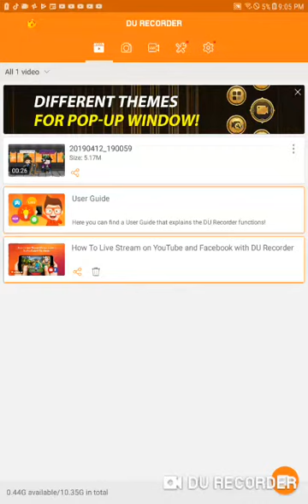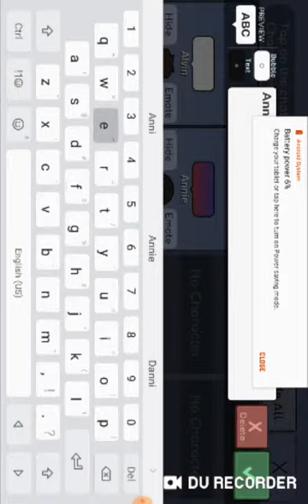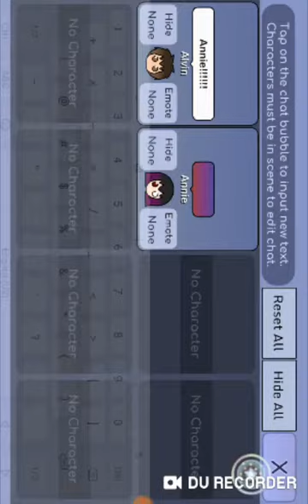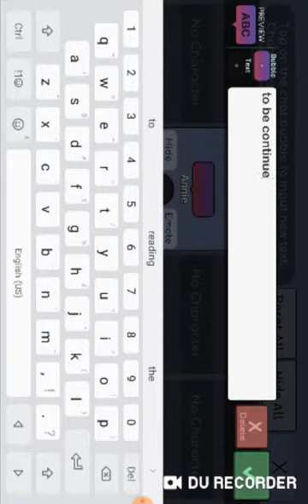Ep.1 I found my childhood friend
FAILLLLL